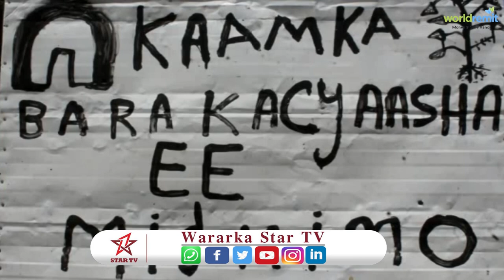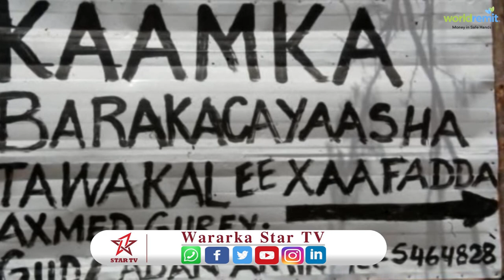Waa Sidee Xaalada Barakacayaasha Degmada Bardaale?